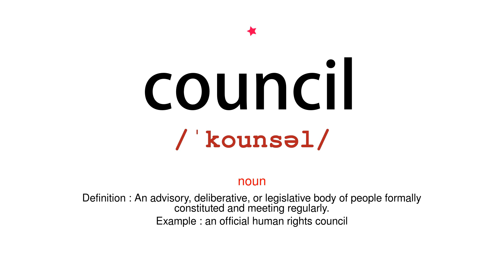How to pronounce council - Vocab Today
The pronunciation of the word council in Amercian accent is demonstrated in this video. If the word is from another language, such as brand name, it will be pronounced in its original language. Based on the word frequency, this is of 1 stars difficulty.

The word council has the following meanings:
1. (noun)
Definition : An advisory, deliberative, or legislative body of people formally constituted and meeting regularly.
Example : an official human rights council